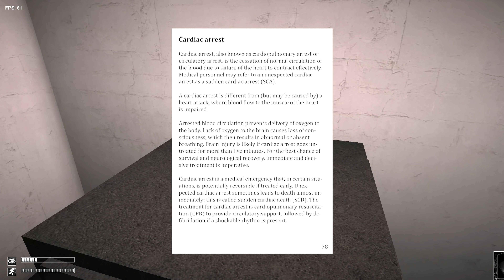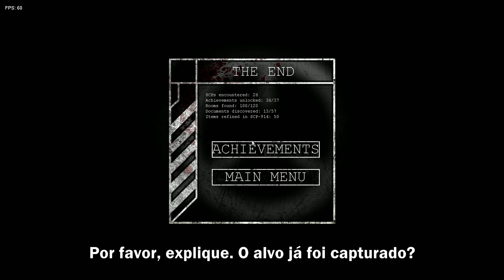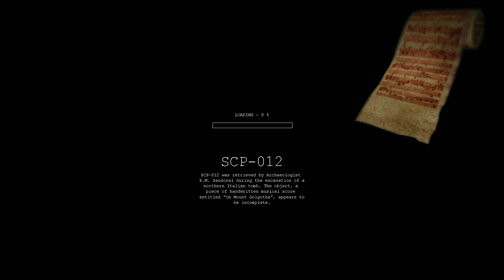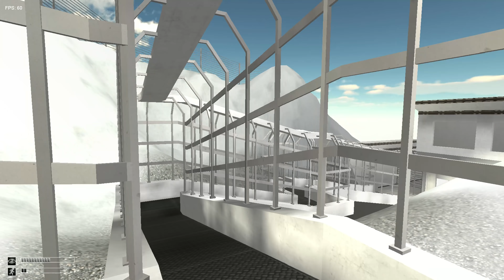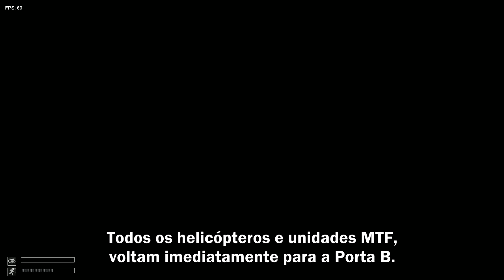SCP: Containment Breach v.1.3.11 | Entrance Zone | Detonado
THE WRECKAGE (Musica final do vídeo)